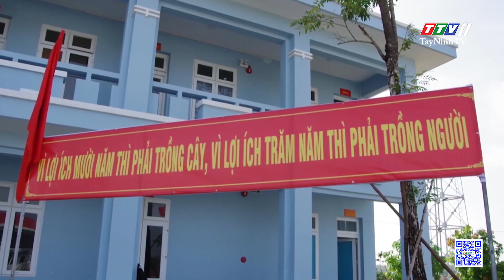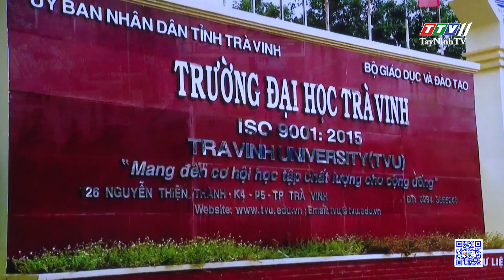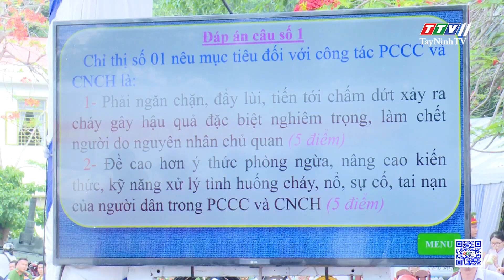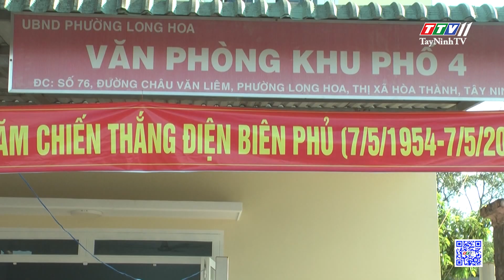TTVNEWS 18-5-2024 | TayNinhTVToDay